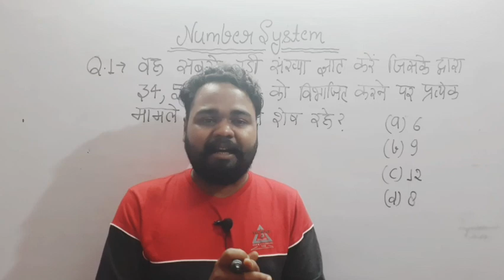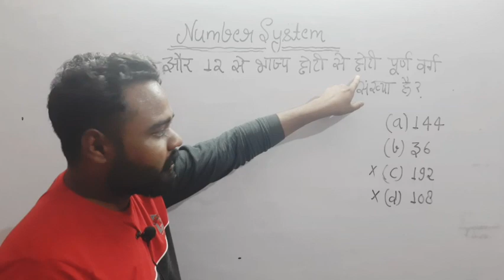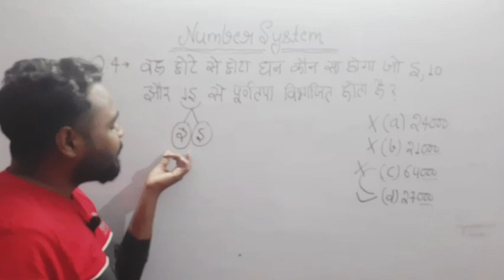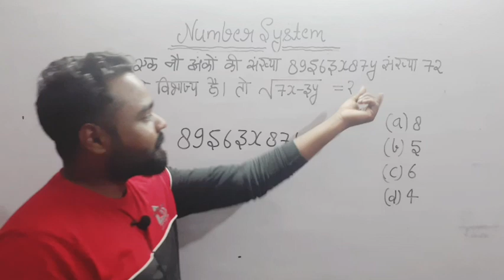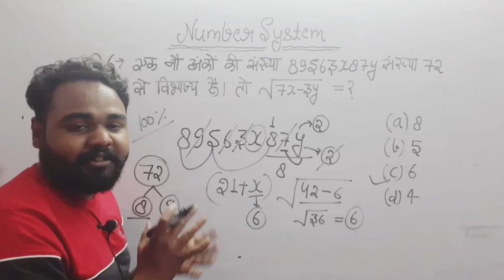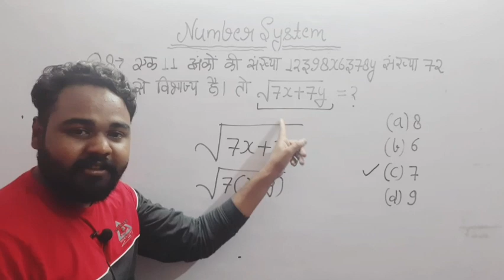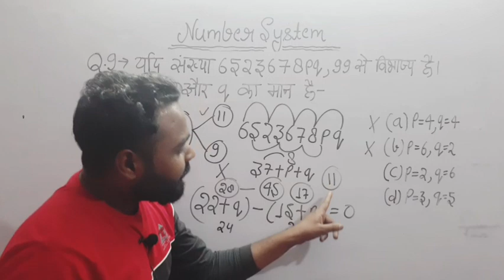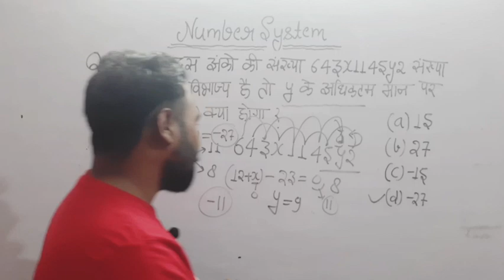SUPER TET MATHS 2023 | Updated Questions | Class-1 | supertet maths classes